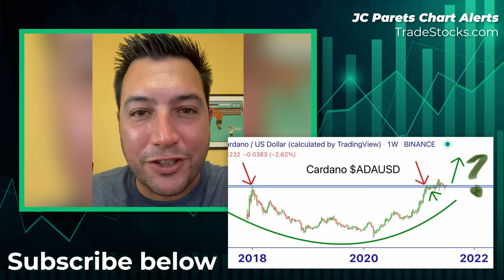CHART ALERT 📈 Cardano (ADA)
Over the last couple of weeks, I’ve been eying Bitcoin as a low risk, high reward play.

Today’s Chart of the Week also comes from the crypto space.

With deterioration in stock market breadth, bonds getting a bid, and advance decline lines rolling over on both the NY stock exchange and the Nasdaq, crypto seems to have the better risk to reward.

Today, that reward is coming from Cardano (ADA).

As long as Cardano is over its 2018 highs of $1.40 we are long.

This trade has massive upside, and we believe it could more than double up, with our price target at $3.50.

So long as we are above those 2018 highs of $1.40, we are long ADA til $3.50.

Limited risk, extremely high reward. Just how we like it!

Til next week, good trading,

JC